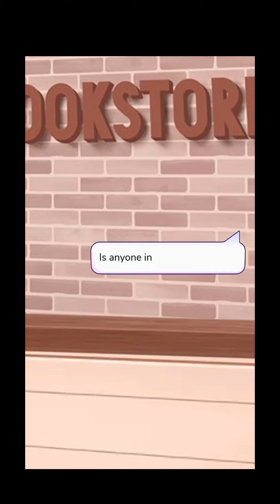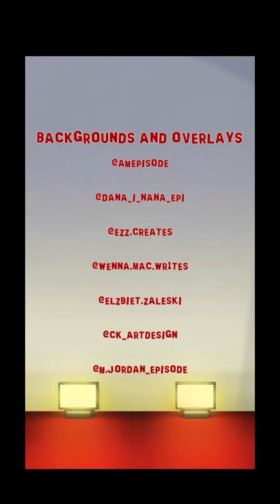Fauxmance, episode 02: episode choose your story (all Premium choices).